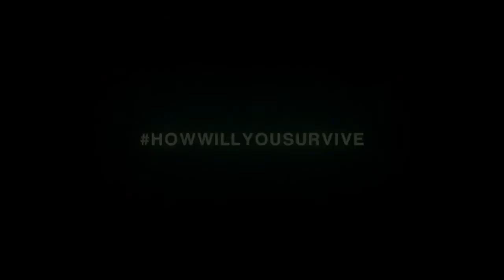Alien Isolation Flared Up Trailer